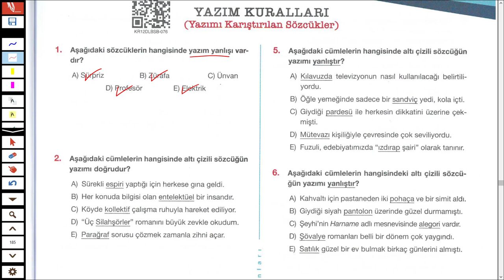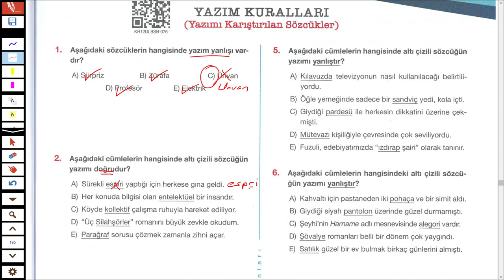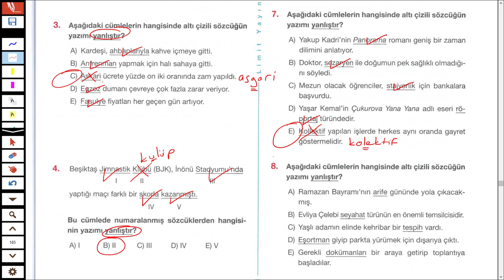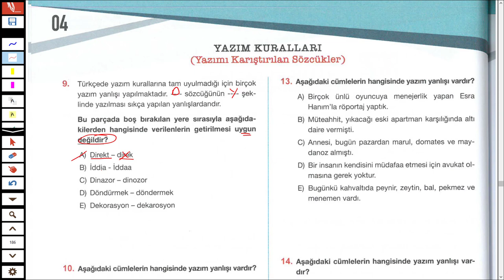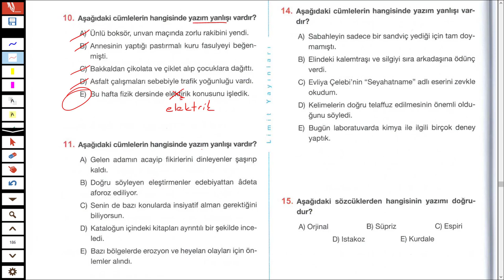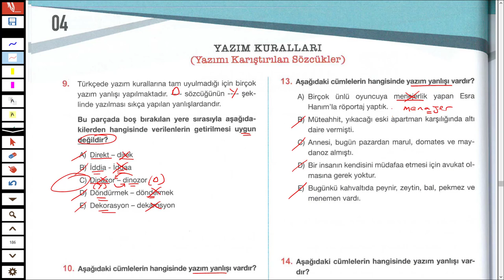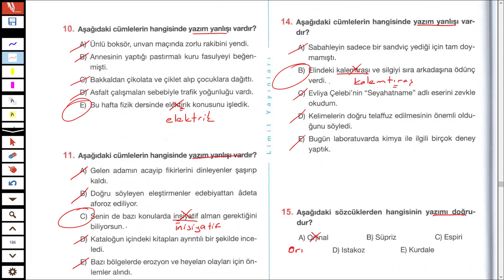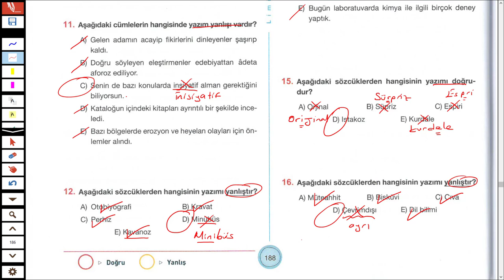LİMİT YAYINLARI - LİMİT KRONOMETRE DİL BİLGİSİ SB - YAZIM KURALLARI TEST 04